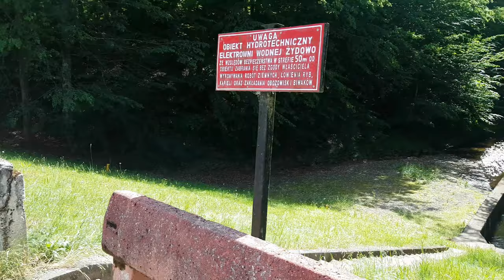4K Rzeka Radew od zapory w Żydowie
Krótka relacja, z w sumie nie udanej ale satysfakcjonującej wyprawy kajakiem. Jednak zdrowie ważniejsze niż przygoda więc do tematu wrócę w przyszłym roku. Teoretycznie w dwa dni ale w praktyce około 24 godziny zajęło mi pokonanie odcinka 35 km. Wystartowałem w poniedziałek o 16 dotarłem na wyspę na jeziorze Rosnowskim we wtorek około godziny 17. Jest to najtrudniejszy odcinek planowanego spływu. Niestety temperatury około 30 stopni popsuły mi szyki i z planowanych 5 dni wyszły 2. W środę dnia 3 wróciłem do domu z objawami udaru. Cóż za rok znowu tam jadę. Jeżeli są jacyś chętni na kilkudniowy spływ w czerwcu 2020 pisać i zgłaszać się.